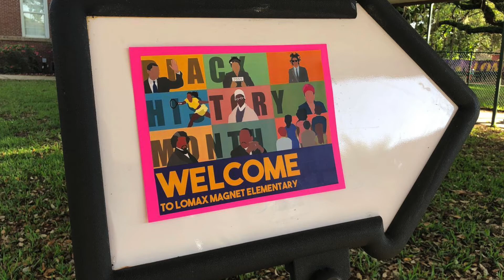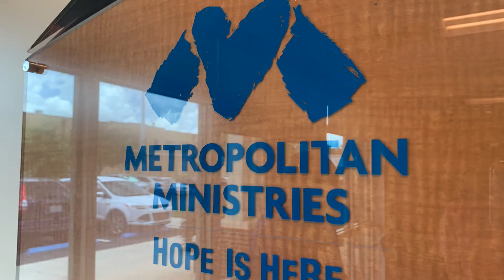Sigma Xi Sigma Highlight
This video was created to showcase what the brothers have done in the few months since being chartered.  We like to document our efforts. If you're looking for an organization to partner with, please let us know.